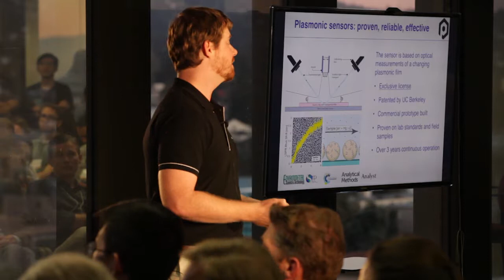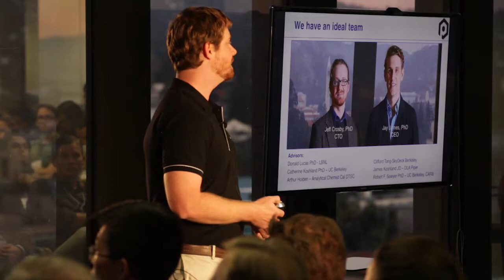Nori Castillo, University of California, Berkeley, Skydeck